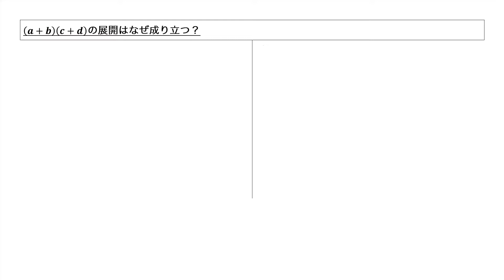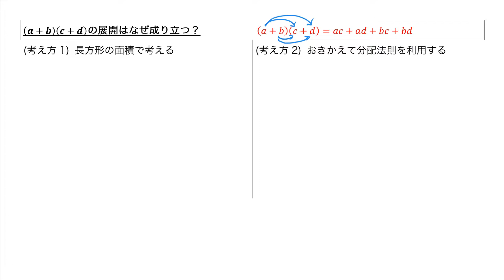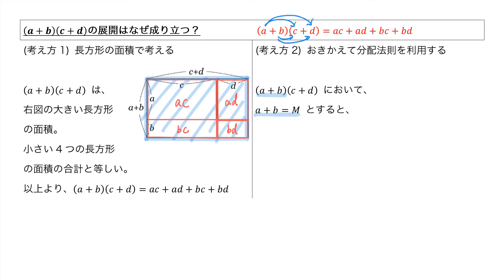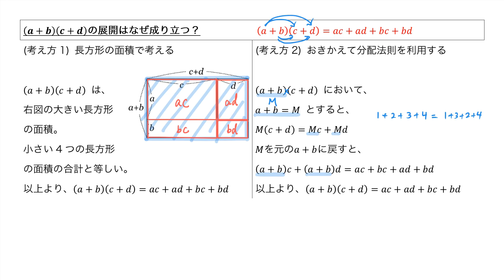【中3】なぜ(a+b)(c+d)の展開公式は成り立つ？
中学3年1章1節「多項式の計算」のよくある疑問。
理解が深まれば、頭に残りやすくなる！

‹目次›

・ 単項式、多項式とは？　…　0:14
・ 次数、係数とは？　…　3:04
・ 多項式の項とは？　…　6:29
・ 多項式の次数を求めるには？　…　9:19
・ 同類項をまとめるには？　…　12:34
・ 多項式の加法や減法は？　…　17:54
・ 多項式の筆算は？　…　21:59
・ 累乗の指数法則とは？　…　26:37
・ 単項式の乗法は？　…　33:50
・ 単項式の除法は？　…　39:01
・ 単項式の乗法と除法がまじる計算は？　…　46:16
・ 数×多項式の計算は？　…　51:40
・ 分数の多項式の計算は？　…　54:36
・ 複雑な分数多項式の計算は？　…　58:18
・ 分数多項式を分解して計算するには？　…　1:02:45
・ 式の値を求めるには？　…　1:08:32

‹目次終わり›